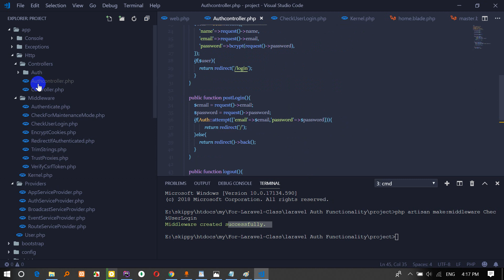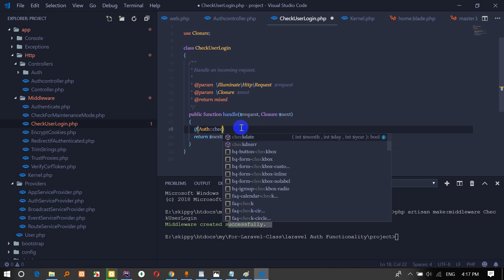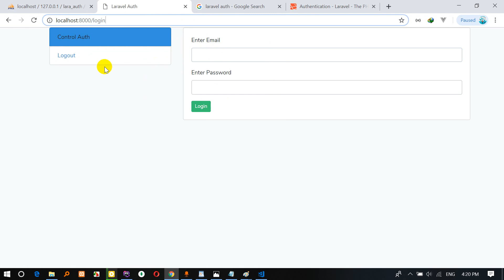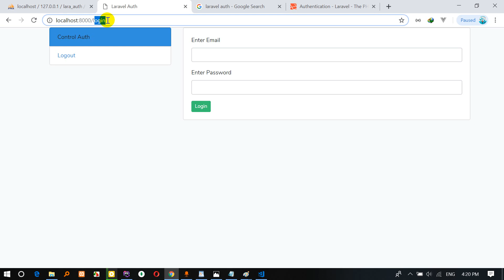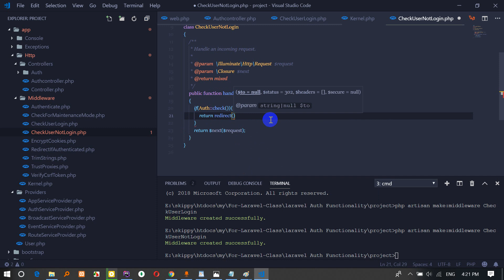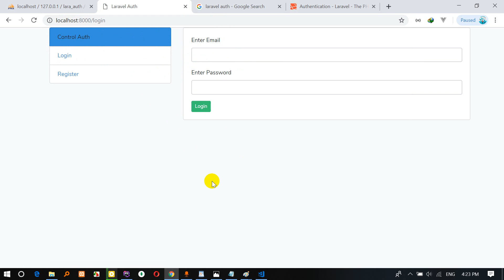5 end middleware redirecting